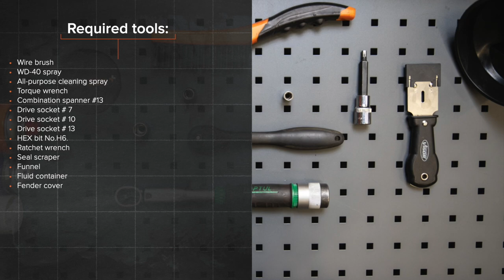Hvordan bytte vannpumpe på VW GOLF 2 [AUTODOC-VIDEOLEKSJONER]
Hvordan bytte vannpumpe på VOLKSWAGEN GOLF 2 (19E, 1G1) 1.6 Hatchback 1983–1992 [AUTODOC-VIDEOLEKSJONER]

Vannpumpe til kjøretøyet VW Caddy II Estate (9K9B) (11.1995–01.2004) / VW Golf II Van (19E, 1G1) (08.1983–07.1991) / VW Corrado (53i) (09.1988–12.1995) / VW Jetta Mk2 (19E, 1G2, 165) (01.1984–12.1992) / VW Polo III Classic (6V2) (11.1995–01.2002) bør som regel erstattes i én og samme prosedyre. Det er imidlertid noen små forskjeller, på grunn av spesifikke egenskaper ved kjøretøyets design.

00:00 — VW GOLF 2 – vannpumpe: trinn-for-trinn veiledning for utskifting
00:21 — Skru løs lokket til kjølevæsketanken.
01:26 — Fjern termostaten.
02:19 — Ta av kileireimen.
03:16 — Fjern kjølevæskeslangen.
04:00 — Fjern vannpumpen.
05:33 — Monter den nye vannpumpen.
07:58 — Stram festet til vannpumpeskiven.
08:23 — Monter termostathuset.
09:30 — Hell kjølevæske på kjølevæsketanken.